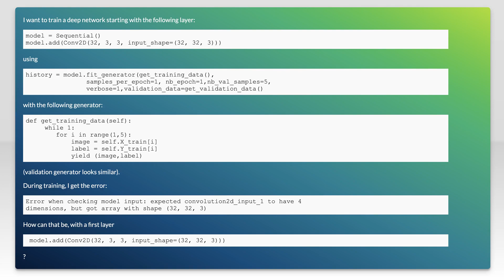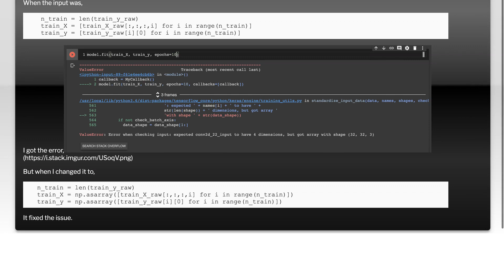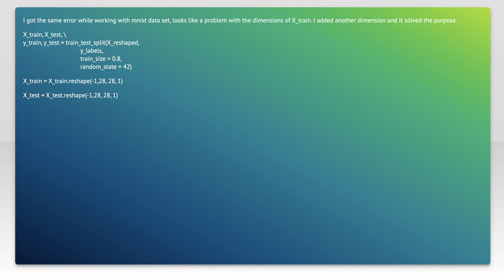Error when checking model input: expected convolution2d_input_1 to have 4 dimensions, but got ar...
deep-learning: Error when checking model input: expected convolution2d_input_1 to have 4 dimensions, but got ar...

Just wanted to thank those users featured in this video:
Harshit Jain (No Longer Available

Related to: deep-learning, keras, keras-layer